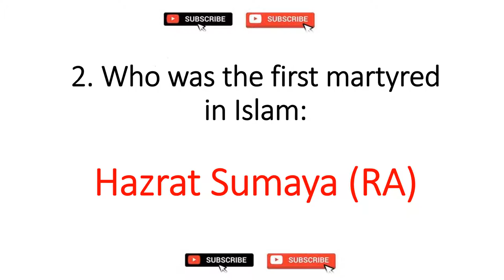General knowledge GK MCQs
Thanks a million for being with me.